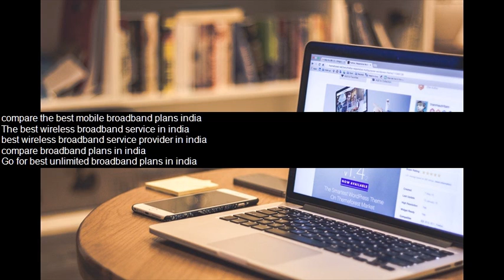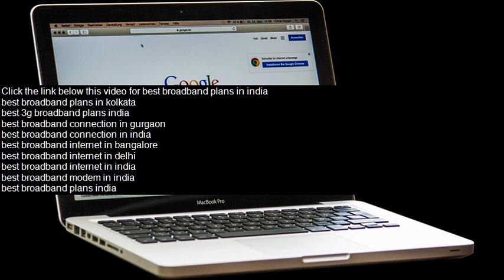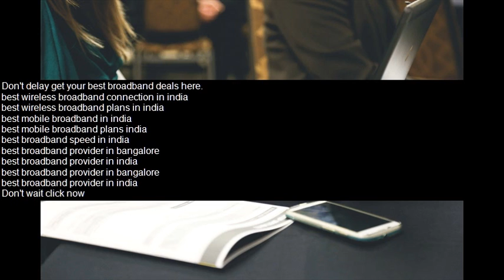best broadband in pune - hathway cable broadband (pune) speed test post fup.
Which is best Broadband in Pune
How can I get the best Internet connection in India besides using BSNL
Related Tags: Broad band plan · bsnl 1199 plan · what is best braod band plan in india · BSNL · bsnl broadband · BSNL unlimited internet plan. This video source

 broadband in AP a much smaller company than Act,I hope Act looks into it otherwise Act broadband would be the best broadband in india With trionet connection, we promise to offer you best Internet plan in India and make sure we deliver the exact service that you signed up for top speed broadband first time in pune kondhwa.

idea broadband speed testing in pune.
Reliance Jio broadband plans, launch date, Jio broadband welcome offer Well here you can get it all because with the brand new jio broadband now you can get super fast 4g speed at very low charges

Activate Jio Sim On Non Samsung Phone HD Video

testing speed of tikona broadband 4mbps plan in pune. 0 broadband internet pune kothrud speed.

high speed broadband provider in pune. along with the airtel you broadband hathway tikona and gtpl also provides the best broadband plans in pune..

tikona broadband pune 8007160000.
you broadband pune 100 mbps plan speed check.

find best bsnl broadband internet plans. best broadband plans in mumbai under rupees 1000  speed internet with his leased line connections in hyderabad  after all it has best broadband plans in hyderabad for his customers need.

choose airtel wireless broadband and get access to some of the best broadband plans in kolkata 21 april best broadband plans nz - april 2016.
 with airtel broadband connection  we promise to offer you best broadband plans in india and make sure we deliver the exact service that you signed up for..  its best and cheap broadband internet service in the world.
Vote for the best broadband in pune  Which is the best internet connection in India

Jio Prime Membership offer: Is it the best broadband plan in India Download Best Broadband in India @50mbps video uploaded by Naga Praveen for your smartphone tablet or PC BSNL combo home 500 c plan is the best internet plan in india

 Please visit Reliance Jio website for latest Reliance Jio Broadband plans before you take any buying decision

The Reliance Jio broadband service is currently available in Mumbai and Pune

Activate jio sim on non samsung phone stream video download best broadband in pune